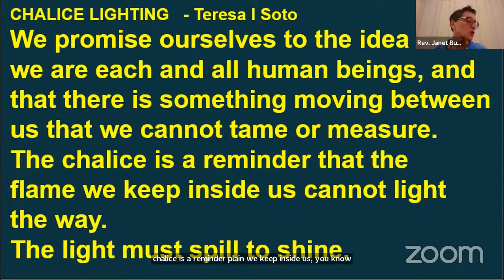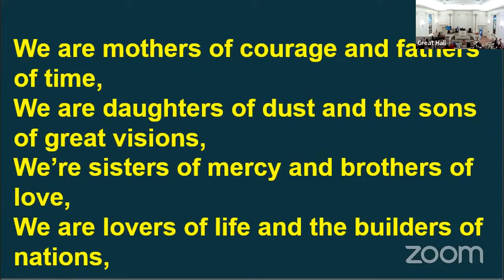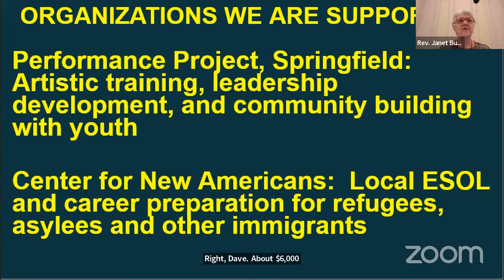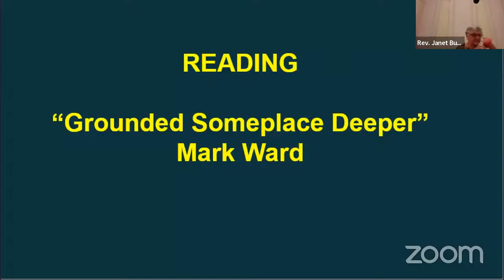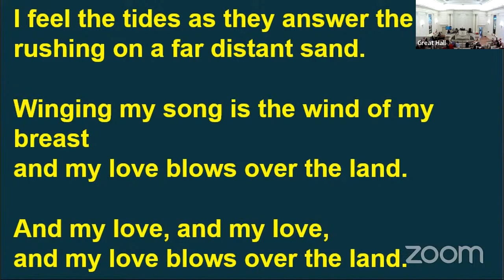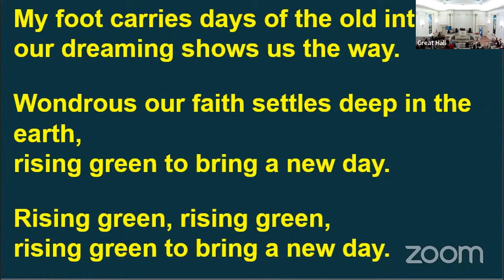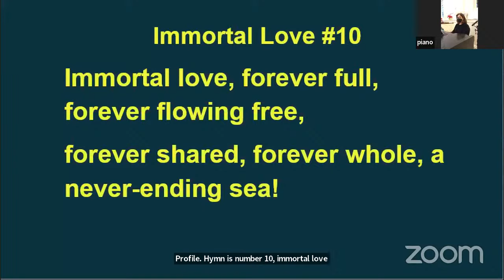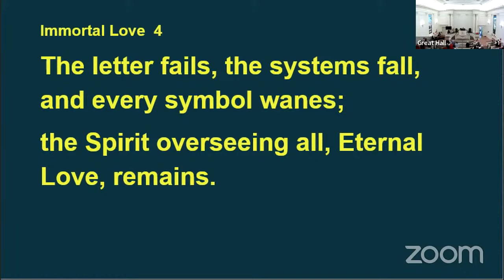Jan 22, 2023 - "Being Human"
Sunday Service led by Rev Janet Bush